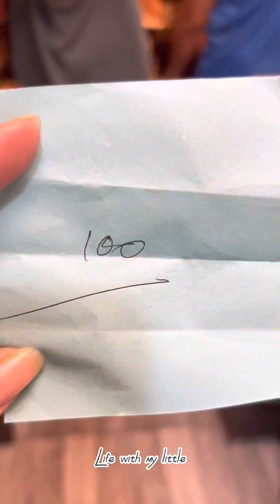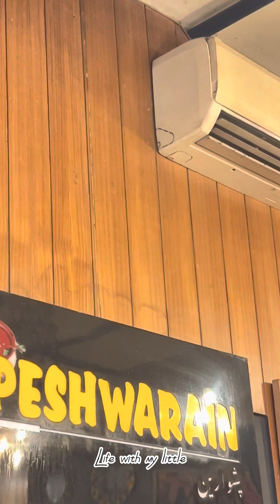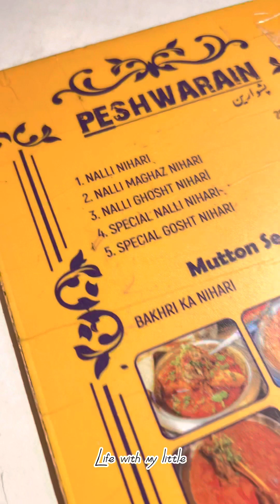অনেক বছর পর আমাদের ডেটিং প্লেস এ গেলাম আমাদের বাচ্চা কে নিয়ে Peshwarain এ প্রথমবার খাওয়ার অভিজ্ঞতা